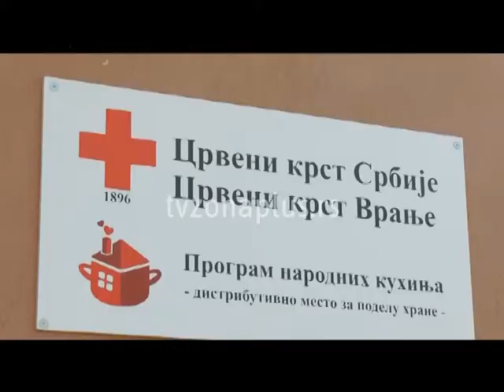VRANJE CRVENI KRST OBELEŽIO MEĐUNARODNI DAN BORBE PROTIV SIROMAŠTVA